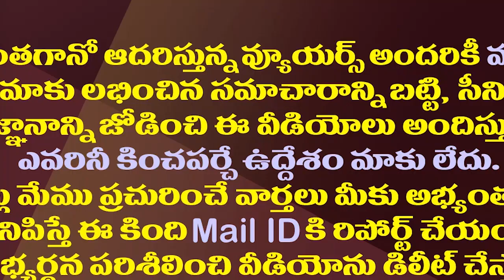జనసేనలోకి రఘురామ..ఈసారి పోటీ ఎక్కడినుంచంటే?| YCP Rebel MP Raghu Rama Likely To Contest From Janasena